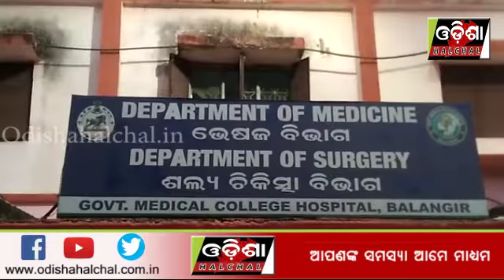ବିଦ୍ୟୁତ ବିଭାଗର ଅବହେଳା ଯୋଗୁଁ ଯାଉଛି ମୂଲ୍ୟବାନ ଜୀବନ_OdishaHalchal_03/03/2020